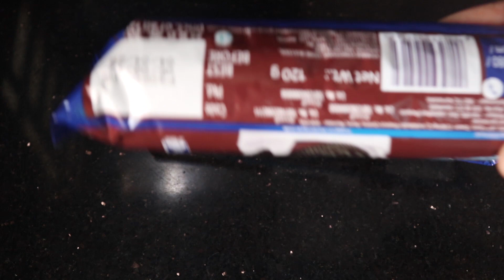ഓവൻ ഇല്ലാതെ അടിപൊളി ഓറിയോ പേസ്ട്രി /Oreo Pastry Recipe/Oreo Cake Malayalam